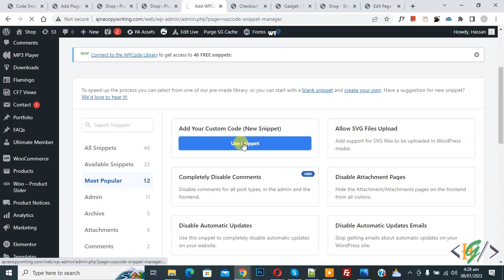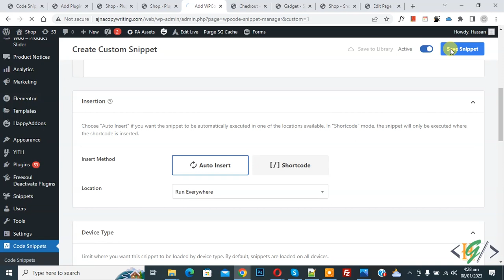How to Remove Order Notes Field in WooCommerce Checkout in WordPress | Additional Information Tab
In this woocommerce tutorial for beginners you will learn how to hide additional information tab / order notes field in checkout page in woocommerce wordpress by adding custom code in wp code plugin in website.

Add this custom php snippet:

add_filter( 'woocommerce_enable_order_notes_field', '__return_false', 9999 );
add_filter( 'woocommerce_checkout_fields' , 'removetab_order_notes' );
function removetab_order_notes( $fields ) {
unset($fields['order']['order_comments']);
return $fields;